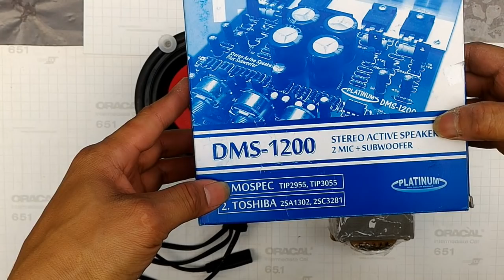Soundbar Active Speaker BUILD Part 1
Konten Video

Berisi proses bagaimana membuat speaker aktif tipe BoxSoundbar. tipe boks ini adalah memanjang dengan menggunakan 2 speaker untuk channel kiri dan kanan.

Pada pembuatan soundbar active speaker kali ini, menggunakan multiplek tebal 18mm. Speaker dari produk Elsound Audio 80 watt impedansi 8 ohm.
kit power amplifier dari Platinum DMS 1200, dengan transistor powernya Astello yang nantinya bisa di upgrade dengan TR Toshiba.
Trafo menggunakan 5 Ampere yang kecil dan digunakan pada output 18Vct dengan pertimbangan bahwa Transistor power pada kit yaitu TR Astello ini kualitasnya tidak sebaik Toshiba, sehingga tegangan dibatasi pada kisaran 18vct.

like jika kalian suka dengan konten video ini

komentari jika ada beberapa hal yang perlu di diskusikan

Sampai jumpa pada video part 2 selanjutnya yaaa . . .